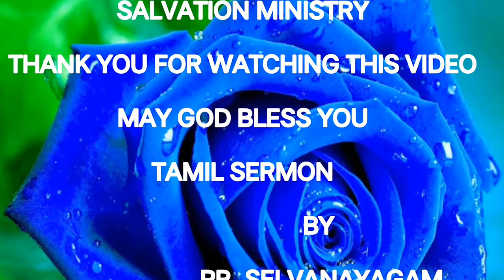ஆவியின் கனி பாகம் 6 நற்குணம், Goodness Tamil sermon by PR. SELVANAYAGAM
Salvation ministry
Goodness, city of Berea,  evil work,  heart, Fruit of the Spirit, righteousness, truthful, virtuous woman,
குண்சாலியான  பெண்,நற்குணம், பெரியார் பட்டணத்தார்,  பாவி, 100தரம், நீதி,
உண்மை,